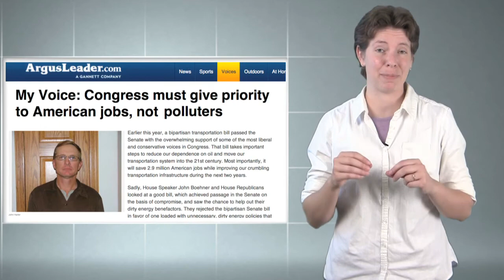Sierra Club News Countdown 05/29/12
Your top stories counted down every other week. -